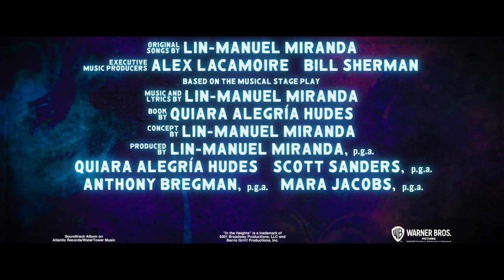In the Heights - Chance - Warner Bros. UK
The creator of “Hamilton” and the director of “Crazy Rich Asians” invite you to the event of the summer, where the streets are made of music and little dreams become big... “In the Heights.”